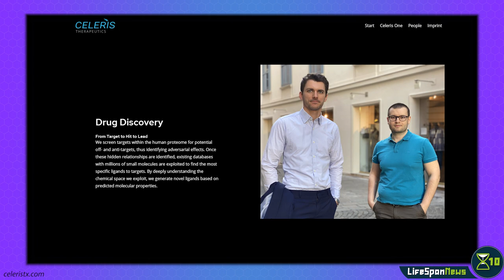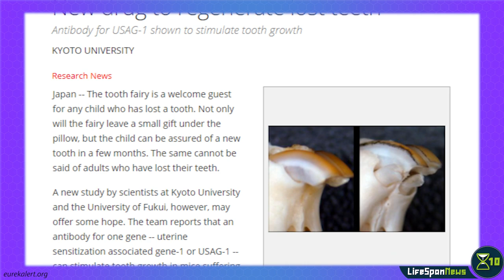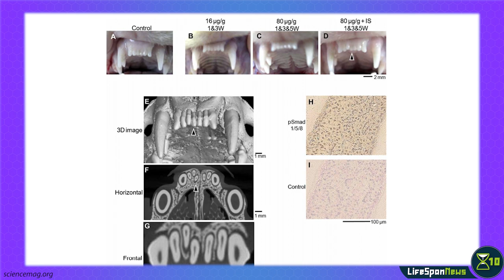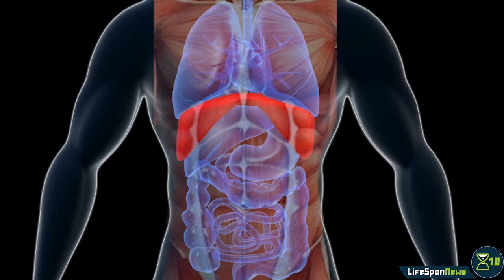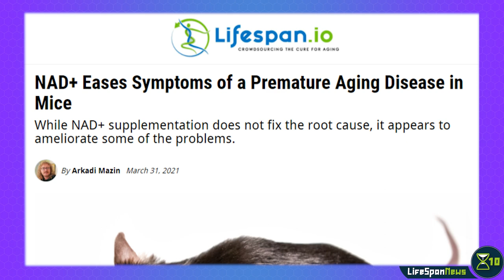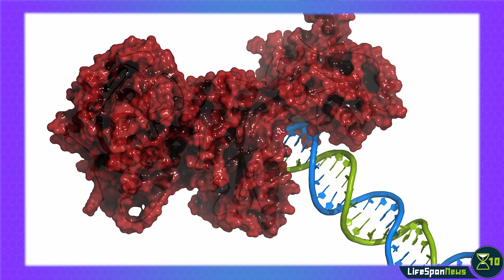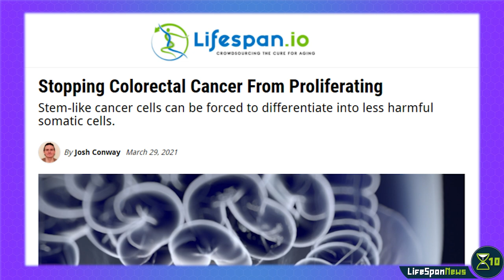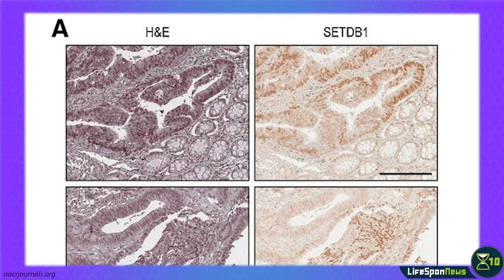Can AI help design longevity drugs in just one year? | Lifespan News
A new company aims to cut down longevity drug development down by years thanks to AI and deep learning. Meanwhile, scientists managed to regrow missing teeth in mice and to grow human muscle tissue in pig embryos.

CHAPTERS
0:00 Intro
0:33 Accelerating the development of longevity drugs
1:34 New drug to regenerate lost teeth
2:56 Scientists Grow Human Muscles In Pig Embryos For The First Time
4:37 NAD+ Eases Symptoms of a Premature Aging Disease in Mice
6:26 Stopping Colorectal Cancer From Proliferating